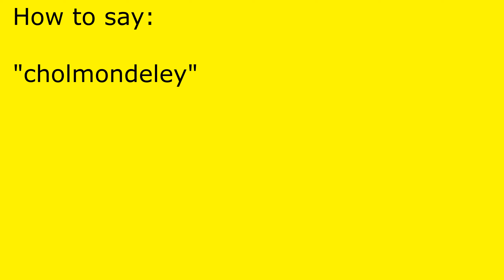How to pronounce cholmondeley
cholmondeley pronunciation.